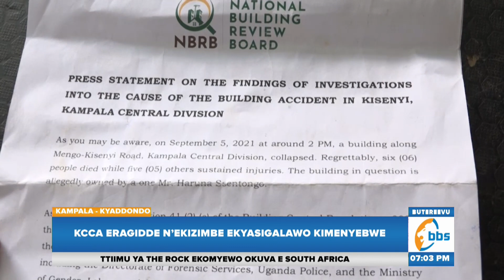Eby’ekizimbe Ekyagwa Mu Kisenyi Bikyalanda | KCCA Eragidde N’ekizimbe Ekyasigalawo Kimenyebwe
Olukiiko lwa KCCA olw’ekikugu lulagide nannyini kizimbe ekyagwa mu Kisenyi amenye n’ekitundu ekyasigala nti kinafu nnyo okuwanirira obuzito era kyabulabe nnyo eri obulamu bw’abantu.

Ono bamuwade ennaku 3 okukimenyawo